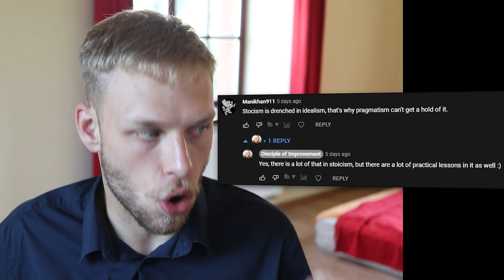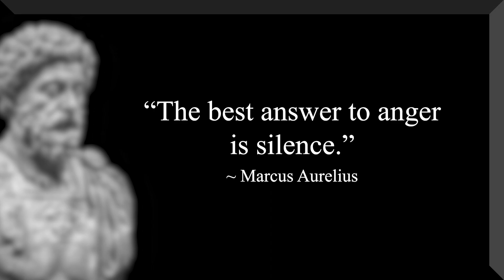Stoicism Has This One Problem...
One critique I have of stoicism.